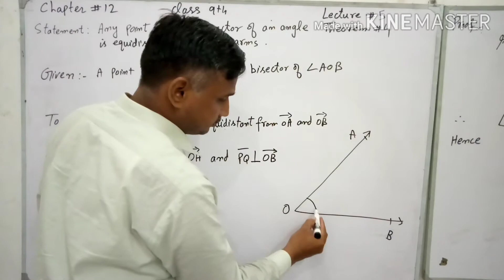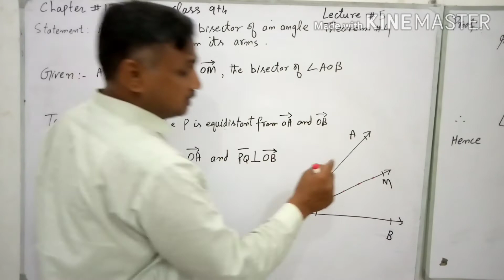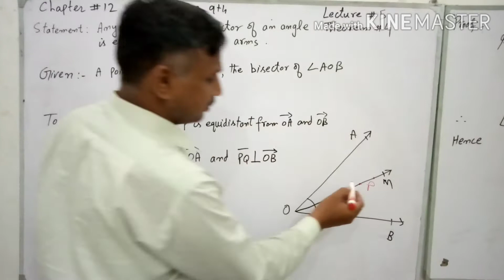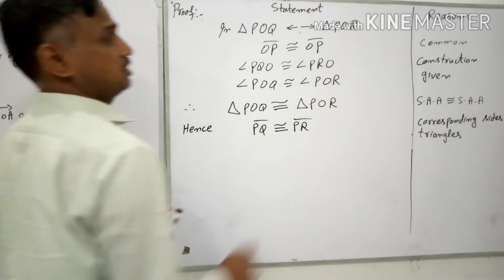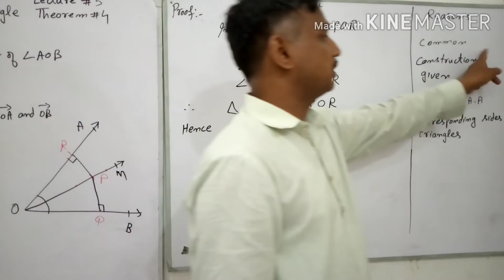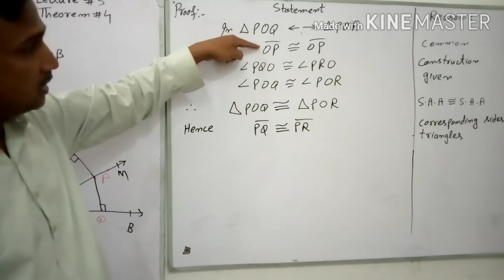9th Class Maths(Lecture#5) Ch#12(Theorem#4)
In this lecture you will understand theorem#4.